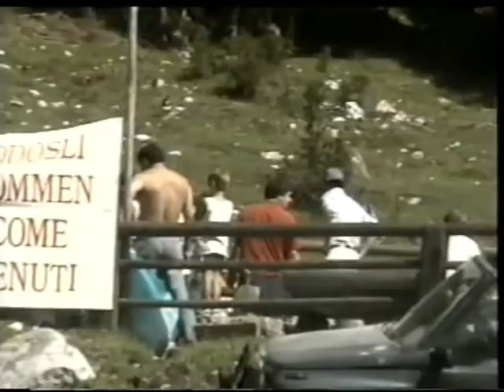Planina Pungrat - 20. avgust 2000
Srečanje krajanov KS Brezje in prijateljev planine Pungrat na planini Pungrat pod Košuto..